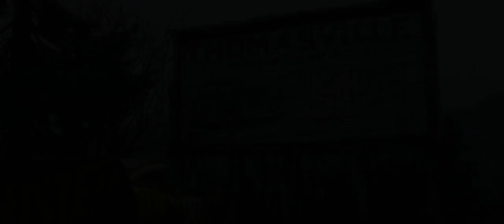CARS 3 OFFICIAL TEASER TRAILER #4 || Next Generation 2017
Cars 3 is an upcoming American 3D computer-animated sports adventure comedy-drama film produced by Pixar Animation Studios and released by Walt Disney Pictures. It is the third installment in the Cars franchise and is being directed by Brian Fee, a storyboard artist on Cars (2006) and Cars 2 (2011).[2] It will follow Lightning McQueen as a new generation of sleek race cars arrive and he is forced to retire from racing. With help from race technician Cruz Ramirez, he begins training to get back in the game.
The film is scheduled to be released on June 16, 2017.

CAST:  Owen Wilson,  Cristela Alonzo,  Armie Hammer,  Larry the Cable Guy,  Bonnie Hunt,  Cheech Marin,  Michael Wallis,  Paul Dooley.